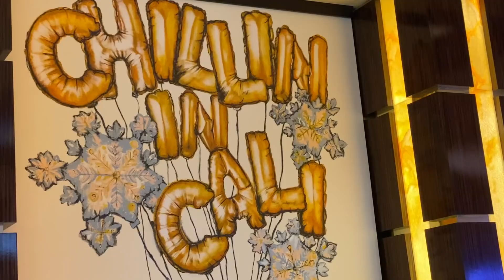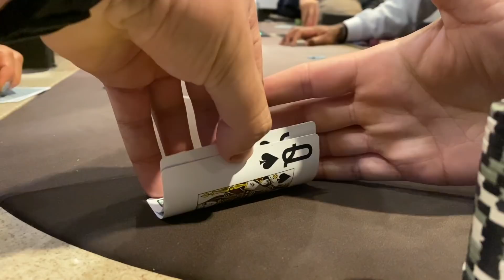Facing ALL-IN First Hand?!? | Poker Vlog #69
Hey! My name is Mariano, and this channel was created to share some poker sessions and travel.

In this episode, I find a friendly $2-$5 game that enables my addiction to buying in as deep as possible. Also, I announce my upcoming poker trips!